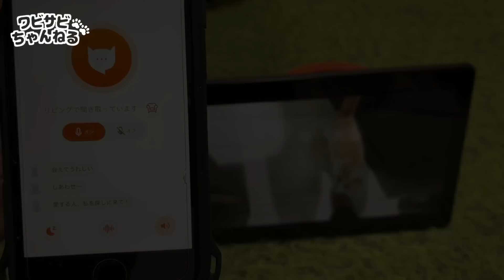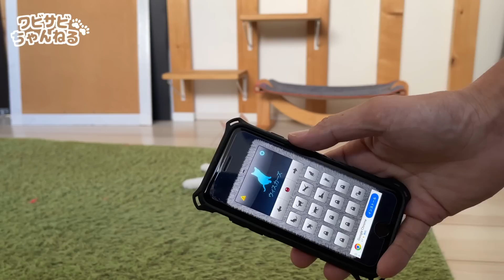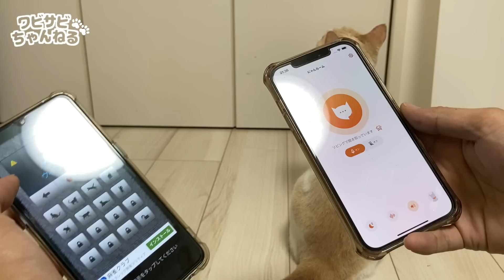【大爆笑】翻訳アプリを使えば猫と人は自由に会話できます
便利な世の中になったものです。先日紹介した猫語 → 人語の翻訳アプリに加え、なんと人語 → 猫語の翻訳アプリまで存在するのです。ということはこれらを両方を使えば猫と会話ができるのでは…？